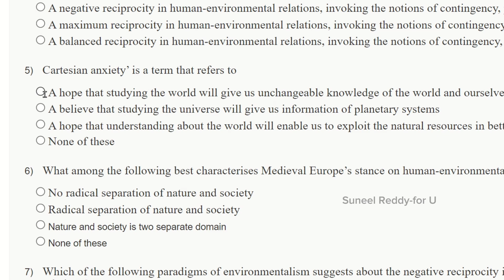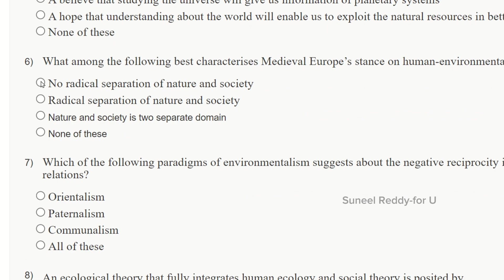Ecology and Society WEEK-6 Assignment Answers || NPTEL 2024